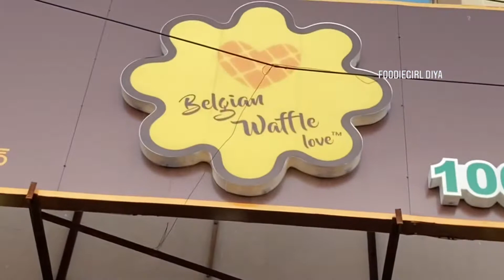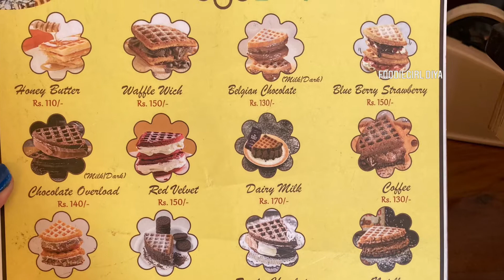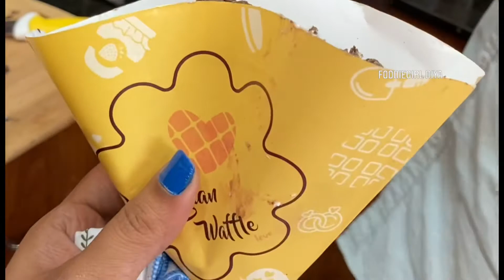Super Yummy Waffles Making Process at BELGIAN WAFFLE LOVE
Belgian Waffle Love in Guntur a simple and decent place with different waffles and drinks.
To try Butterscotch waffle with ice cream. It's just awesome.
Food shown in the video:
Red Velvet Waffle - 150/-
Triple Chocolate Waffle - 160/-
Butterscotch Waffle with icecream -  190/-
Blue Ocean Mocktail - 100/-

Address: Nagaralu, Amaravati road, Bharat petrol bunk beside R.R.V complex, shop no 5 Vishal mart, opp. Guntur, Andhra Pradesh 522034